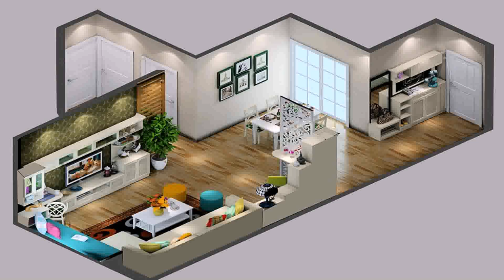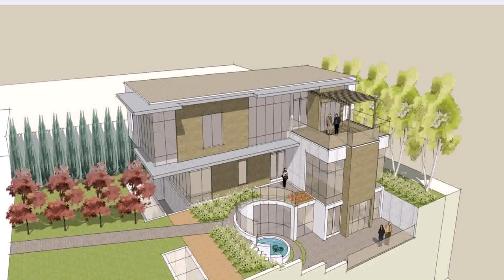Korean House Modern Style (see description) (see description)